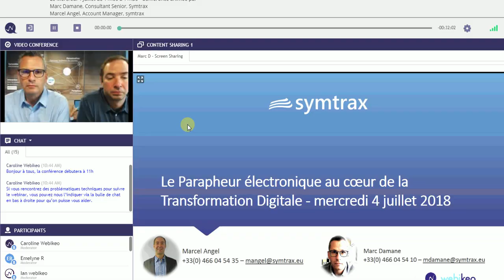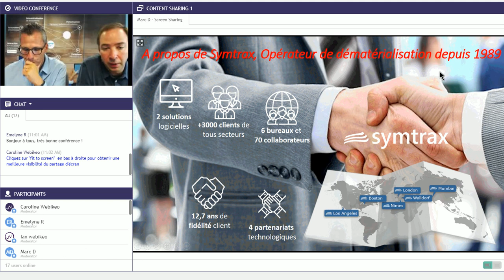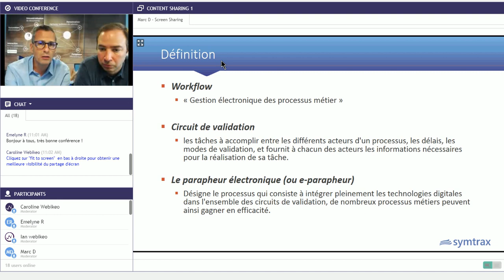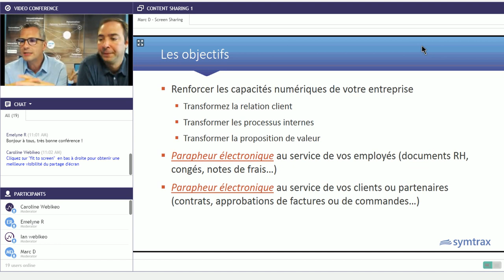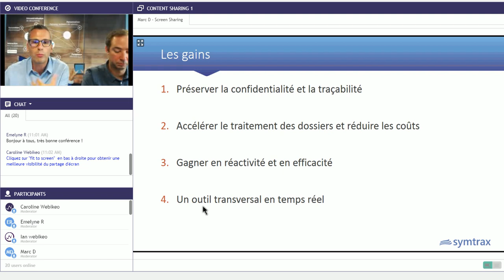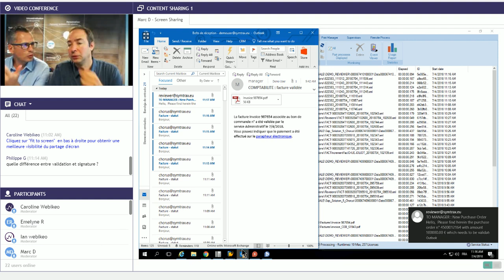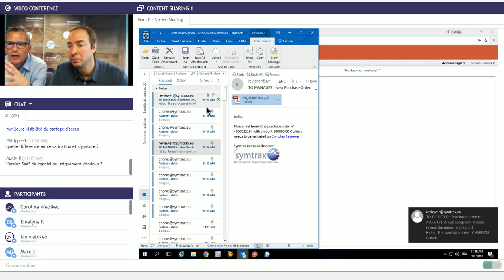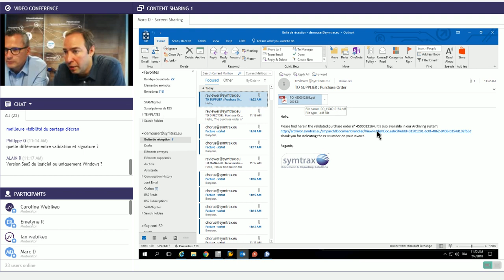Parapheur électronique : Organisez et signez vos documents numériques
Le numérique ne fait plus peur, les collaborateurs le jugent même inséparable à leur activité et s'affranchissent de plus en plus du document papier. Le Parapheur électronique désigne le processus qui consiste à intégrer pleinement les technologies digitales dans l'ensemble des circuits de validation, de nombreux processus métiers peuvent ainsi gagner en efficacité.

En 30 minutes, nous allons vous montrer à partir d'un exemple client comment regrouper, valider et signer électroniquement des documents numériques en suivant un circuit d'approbation prédéfini selon le rôle de chacun (circuit de décision, définition des tâches à accomplir, signature électronique de documents, cosignature…) :

- Parapheur électronique au service de vos employés (documents RH, congés, notes de frais…),
- Parapheur électronique au service de vos clients ou partenaires (contrats, approbations de factures ou de commandes…).

Utilisons le digital pour dynamiser votre activité, les bénéfices sont nombreux :

- Diminuer les coûts liés aux traitements administratifs,
- Améliorer l'efficacité des vos employés,
- Préserver la confidentialité et la traçabilité.